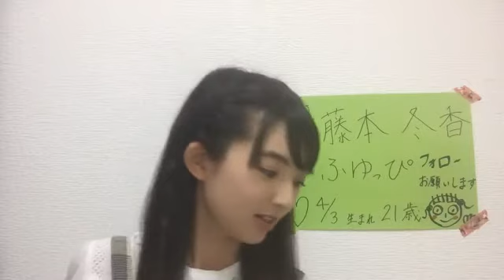2019年04月06日22時56分41秒 藤本 冬香（SKE48 研究生）